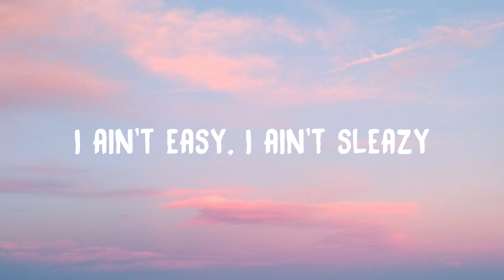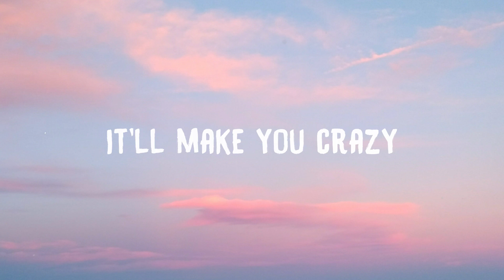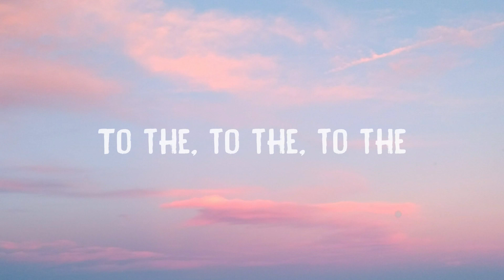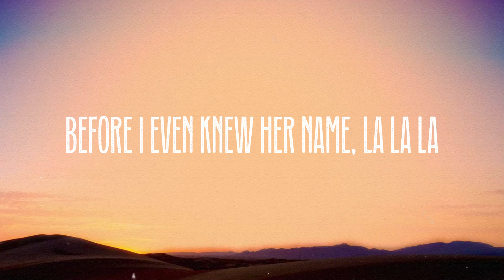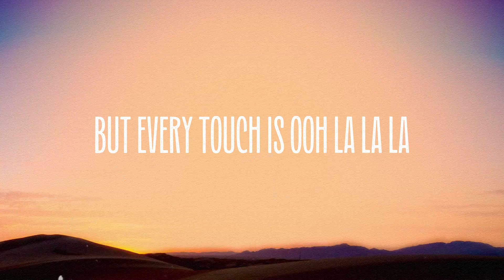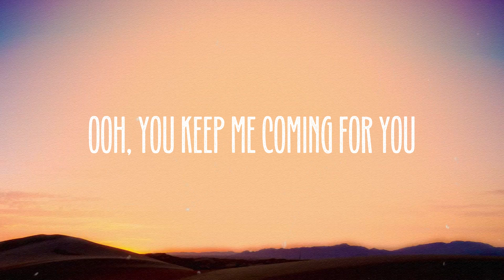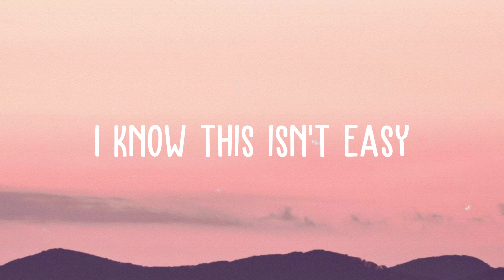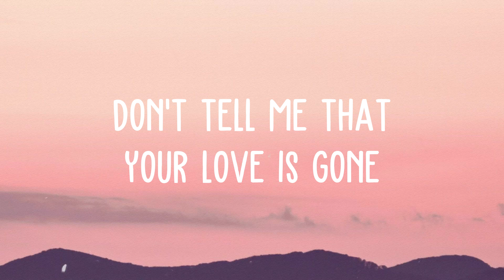Fergalicious - Fergie, Will.i.am(Lyric-centric)💞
Fergalicious - Fergie, Will.i.am(Lyric-centric)💞  Four, tres, two, uno
  Listen up y'all, 'cause this is it
  The beat that I'm banging is delicious
  Fergalicious definition, make the boys go loco
  They want my treasures
  So they get their pleasures from my photo
  You can see me, you can squeeze me
  I ain't easy, I ain't sleazy
  I got reasons why I tease 'em
  Boys just come and go like seasons
  Fergalicious
  So delicious
  But, I ain't promiscuous
  And if you was suspicious
  All that *** is fictitious
  I blow kisses, muah
  That puts them boys on rock, rock
  And they be lining down the block
  Just to watch what I got
  It's so delicious
  It's hot, hot
  It's so delicious
  I put them boys on rock, rock
  It's so delicious
  They want a taste of what I got
  I'm Fergalicious
  T-t-t-t-t-tasty, tasty
  Fergalicious def
  Fergalicious def
  Fergalicious def
  Fergalicious definition, make them boys go crazy
  They always claim they know me
  Comin' to me, call me Stacy
  I'm the F
  To the E-R-G the I, the E
  And can't no other lady
  Put it down like me
  I'm fergalicious
  So delicious
  My body stay vicious
  I be up in the gym
  Just working on my fitness
  He's my witness
  Ooh, wee
  I put your boy on rock, rock
  And he be lining down the block
  It's so delicious
  It's hot, hot
  It's so delicious
  It's so delicious
  I'm Fergalicious
  H-h-h-h-hold up
  If you really wanna play
  Honey, get some patience
  Maybe then you'll get a taste
  Of my tasty, tasty
  I'll be laced with lacey
  It's so tasty, tasty
  It'll make you crazy
  T to the A to the S-T-E-Y
  Girl, you tasty
  Girl, you tasty
  D to the E to the L-I-C-I-O-U-S
  To the D, to the E to the
  To the, to the, hit it, Fergie
  All the time I turn around
  Brothas gather 'round
  Always looking at me up and down
  Looking at my uhhh
  I just wanna say it now
  I ain't trying to 'round up
  Drama little mama
  I don't wanna take your man
  And I know I'm coming off
  Just a little bit conceited
  And I keep on repeating
  How the boys wanna eat it
  But I'm tryna tell
  That I can't be treated like clientele
  'Cause they say she delicious
  So delicious
  Four, tres, two, uno
  He's my witness, ooh, wee
  It's so delicious
  I, I, I, I
  It's so delicious
  It's so delicious
  I'm Fergalicious
  T-t-t-t-t-tasty, tasty
  It's so delicious
  It's so delicious
  It's so delicious
  I'm Fergalicious
  T-t-t-t-t-t-t-t-t
  Girl, you tasty
  Girl, you tasty
  Girl, you tasty
  T to the A to the
  To the, to the, to the
  To the D to the E
  To the L-I-C-I-O-U-S
  To the L-I-C-I-O-U-S
  To the L-I-C-I-O-U-S
  To the, to the, to the, to the
  To the T to the A to the S-T-E-Y
  Girl, you tasty